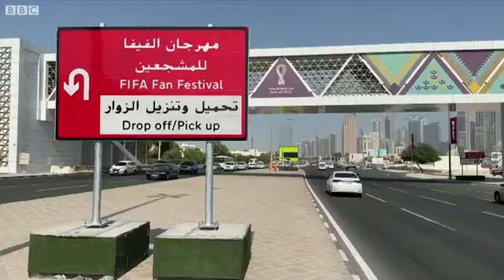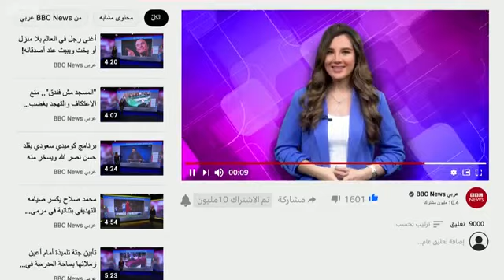"منح كأس العالم لقطر كان خطأ" رئيس فيفا السابق يصرح، ووزير خارجية قطر يقول: "منتقدو قطر متعجرفون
"منح كأس العالم لقطر كان خطأ".. رئيس فيفا السابق يصرح، ووزير خارجية قطر يقول: "منتقدو قطر متعجرفون"2022/11/8